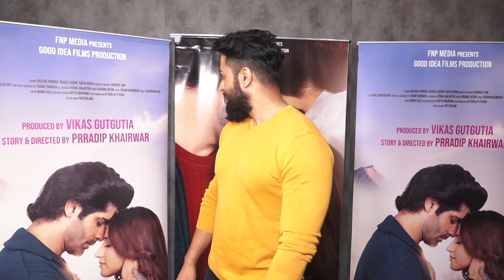Aalisha Panwar At The Screening Of Ishqiyaat With The Cast And Crew mp4